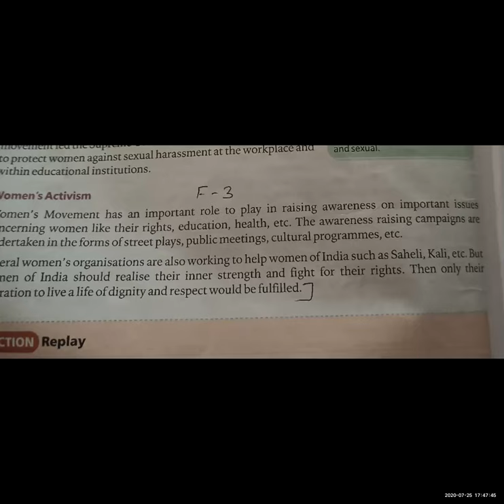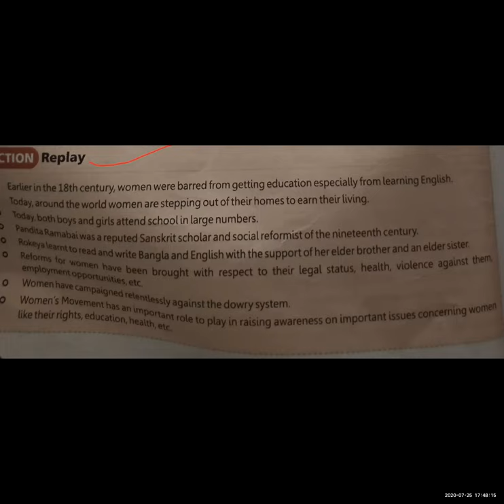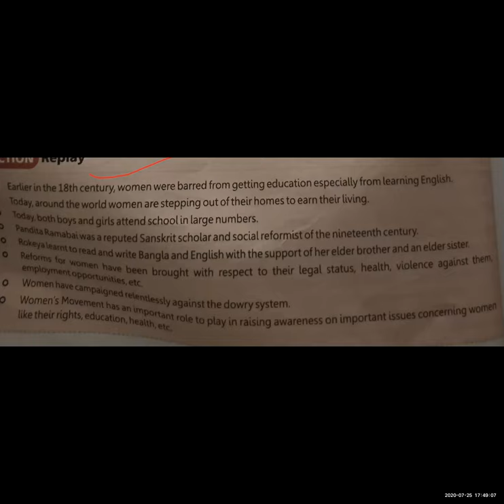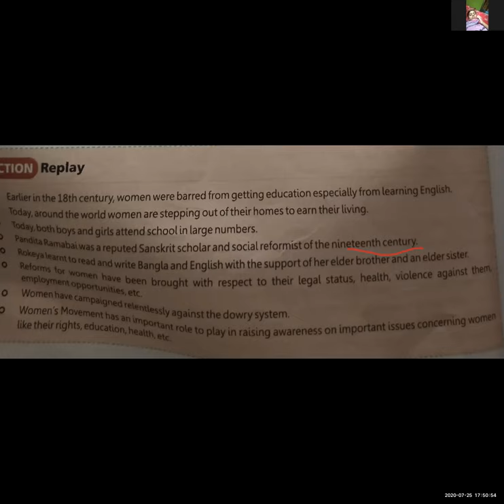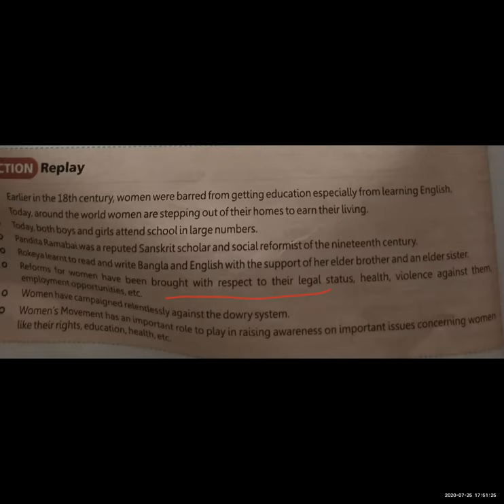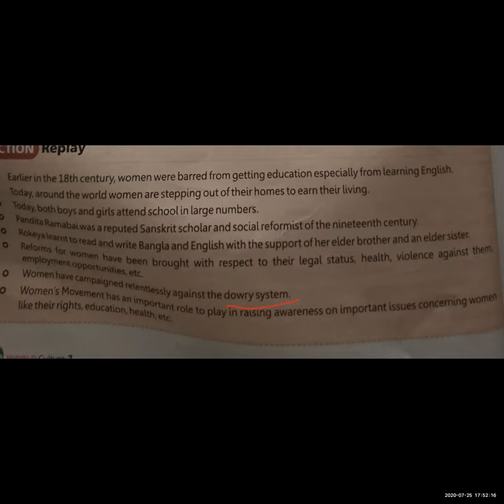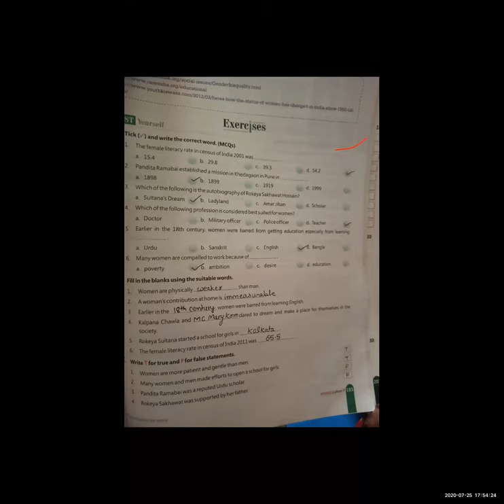Class VII (Social Science)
Civics (Chapter 5 ) Part II
‘Women Change The World’
MAHENDERGARH